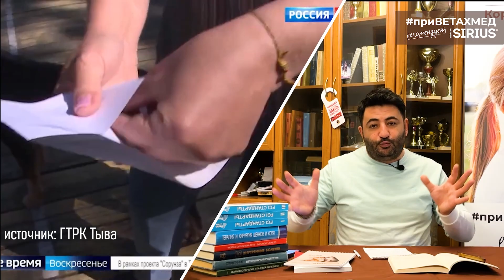Новости отечественной кинологии //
Запускаем новую рубрику!

В ней мы вместе с ветеринарным врачом и заводчиком Ахмедом Бозиевым каждый месяц будем обсуждать самые интересные и важные новости отечественной кинологии.

А в этом выпуске приВЕТАХМЕД расскажем о Чемпионате мира в Швейцарии, создании совершенно новой породы и новых выставках «Кубок городов героев». Также поделимся мнением о новом законе обязательной регистрации собак и кошек на территории Московской области.

В комментариях очень ждём ваше мнение по поводу видео и новой рубрики!